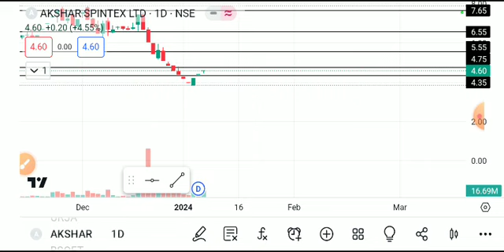Akshar spintex share latest news, akshar spintex share news, akshar spintex share latest news today